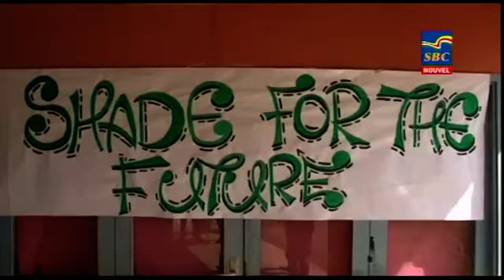8 p.m News 21-04-2019